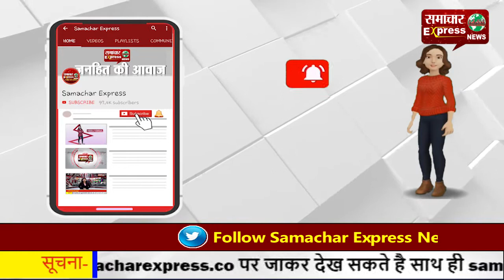बाहरी विदेशी परम्परा की ओर खिंचती चली जा रही है युवा पीढ़ी!